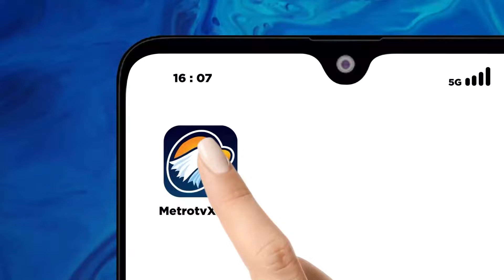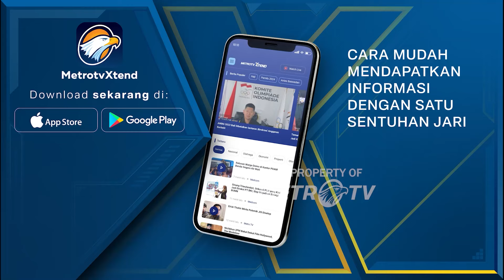Pertunjukan Barongsai Hibur Penumpang KA di Stasiun Gubeng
MetroTV, Penumpang KA di stasiun Gubeng Surabaya dihibur atraksi barongsai. Selain memeriahkan tahun baru imlek 2575. Selain barongsai, ada juga kegiatan membagikan kue keranjang dan souvenir kepada para penumpang yang sedang menunggu kedatangan kereta api